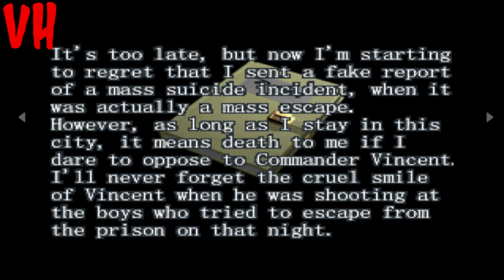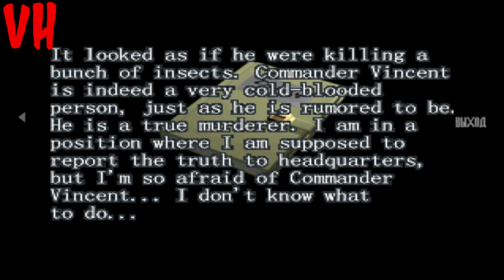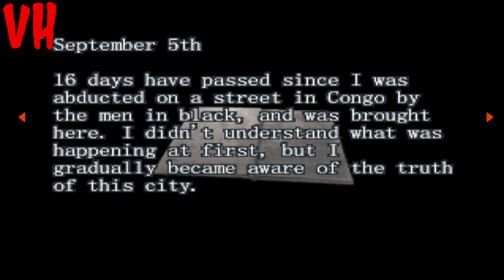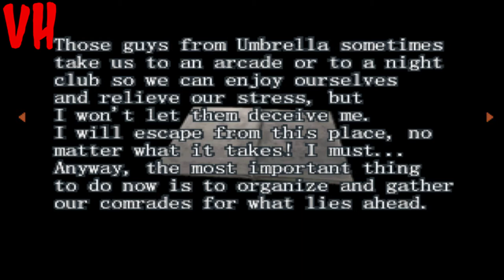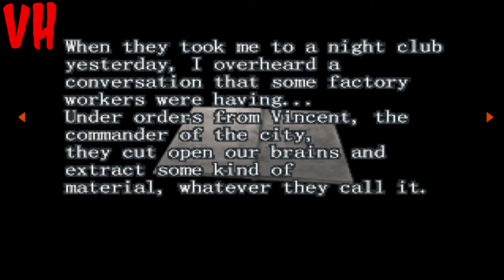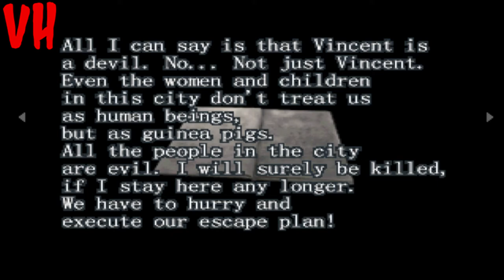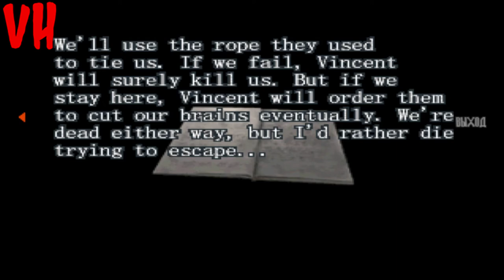Resident Evil: Survivor. HARD прохождение. Путь B #3 Чистильщики Umbrella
Resident Evil Survivor, BIO HAZARD GUN SURVIVOR — видеоигра, разработанная «Capcom» и вышедшая в 2000 году на консоли PlayStation. Побочная часть серии Resident Evil. Позже был выпущен порт для ПК, но он выходил только в Азии. Это была последняя игра серии, вышедшая на PlayStation и первая игра серии в жанре шутера. Все действия игры разворачиваются с видом от первого лица. У персонажа имеется ограниченный инвентарь, осталась от прошлых частей возможность собирать и комбинировать различные травы. В игре возможно сохраниться только после прохождения игры, чтобы собрать все типы оружия и получить бонус. Реализована система выбора альтернативных линий прохождения сценария. В зависимости от выбранной двери в ключевой момент зависит маршрут, враги и тип пистолета который вы подберете в пути (Тип: А, В, С, D — быстрая зарядка, усиленная мощность патрона, увеличенная обоима, увеличенная скорострельность). В игре также можно находить документы(книги, записки фотографии).

Главный герой  приходит в себя на острове Шина - небольшом острове, принадлежащем корпорации "Umbrella". Остров охвачен Т-вирусной инфекцией, а сам герой, как оказалось, потерял память. Главный герой начинает исследовать небольшой городок рабочих корпорации с целью восстановить свою память и выбраться. Это оказывается нелегко, так как жители превратились в зомби, а город наводнили различные B.O.W. - мутировавшие собаки, ликеры, Хантеры-Альфа